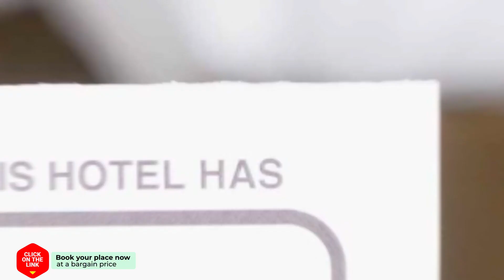Pura Vida Holiday Home hotel review | Hotels in Zandvoort | Netherlands Hotels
Pura Vida Holiday Home hotel video review. Hotels in Zandvoort, european 3 stars hotels.